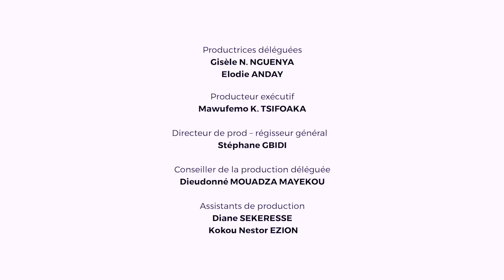LE COACH KOFI - EP04 - Série togolaise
rejoignez la communauté SERIE TOURNEE AU Togo